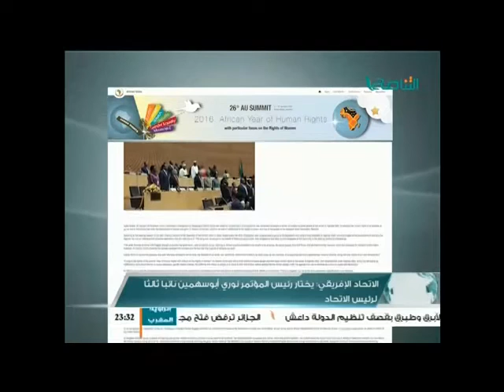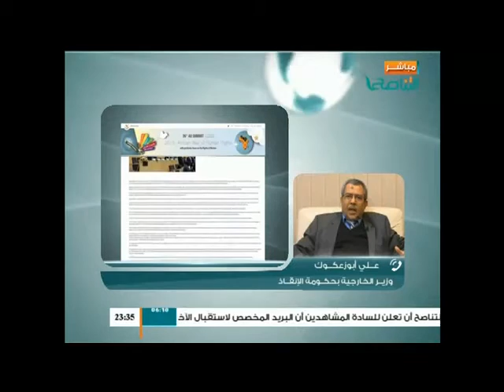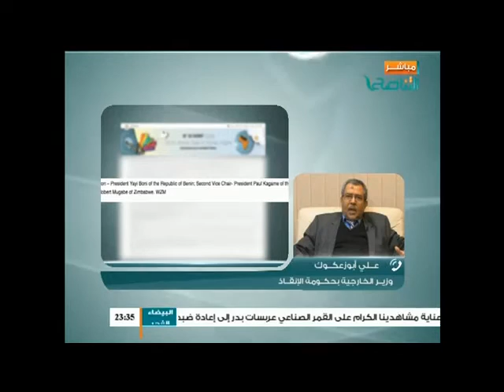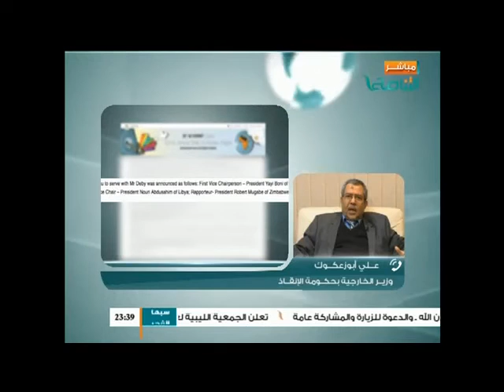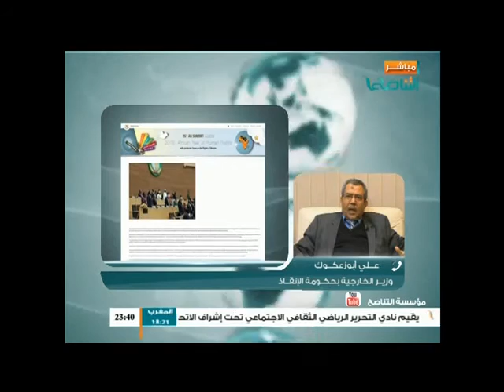مداخلة د. علي أبوزعكوك وزير الخارجية في برنامج الإثنتان والخمسون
مداخلة د. علي أبوزعكوك وزير الخارجية في برنامج الإثنتان والخمسون بخصوص اختيار رئيس المؤتمر الوطني العام نائبا ثالثا لرئيس الإتحاد الأفريقي